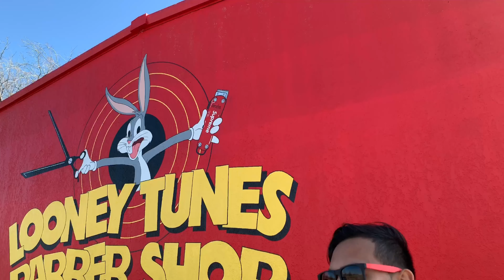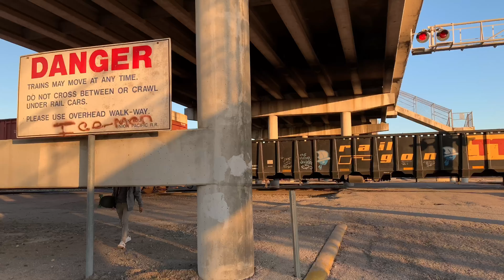My spiritual son Josue Calderon